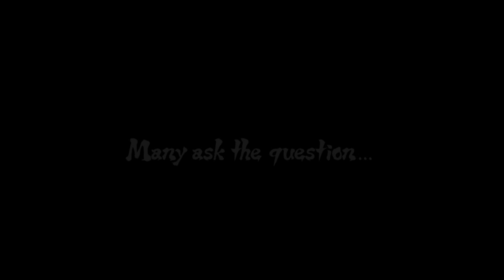Jack Man and Adam play Naruto Shippuden: Ultimate Ninja Storm Revolution (Part 01)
Shino honey probably tastes awful.